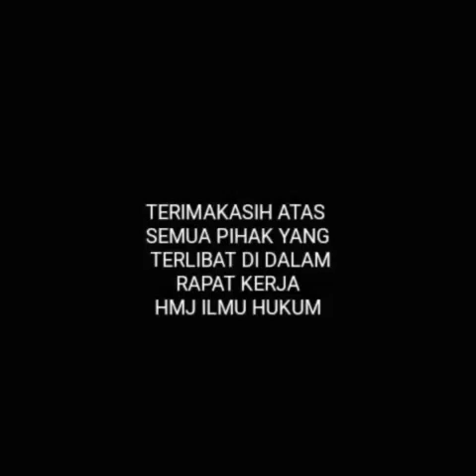Raker HMJ ILMU HUKUM 2018